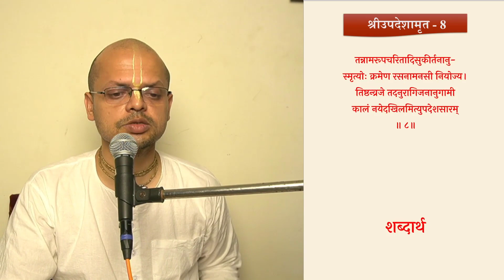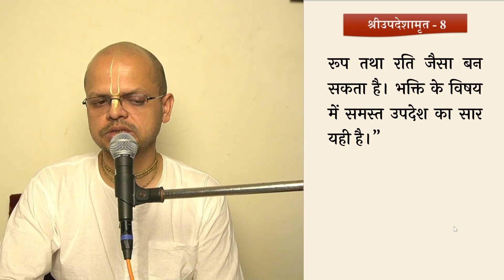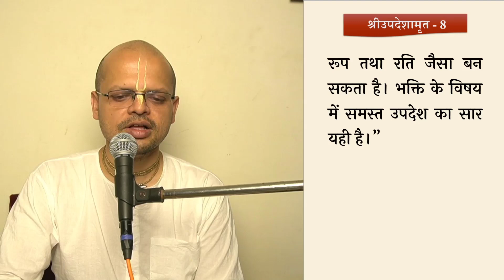noi verse 8 day 3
उपदेशामृत (Nectar of Instruction) || श्लोक 8 [भाग 3]

(Keywords)

Updesamrta
Srila Rupa Goswami
Srila Prabhupada books
Nectar of Instruction
Spiritual Principles
Harinam Sankirtan
Taste for holyname
Japa motivation
Conclusion of all the instructions
Japa talks
हरे कृष्ण नाम में रुचि
जप कैसे सुधारें
कृष्ण लीला